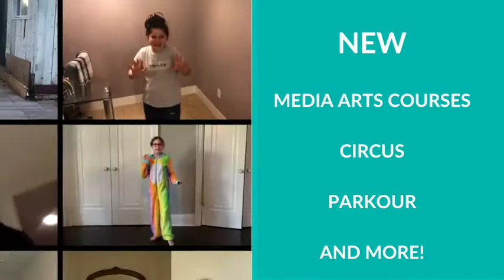Randolph Kids Performing Arts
Sing - Dance - Act - Create
Classes in all styles of dance, musical theatre, acting and vocals. NEW Media Arts classes this year - YouTube and Acting for Film & TV!